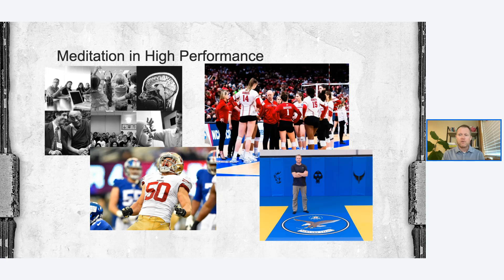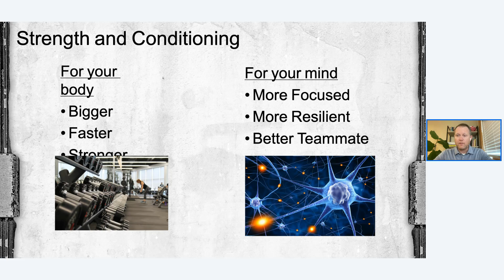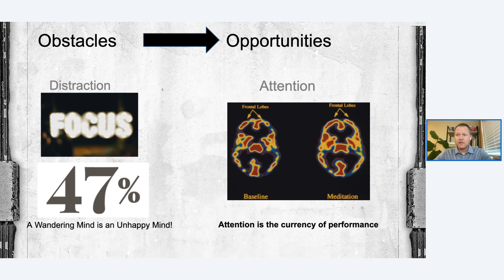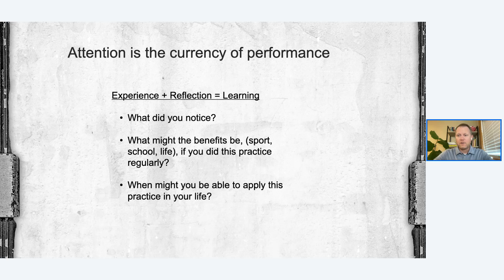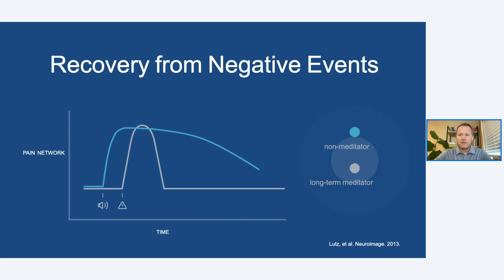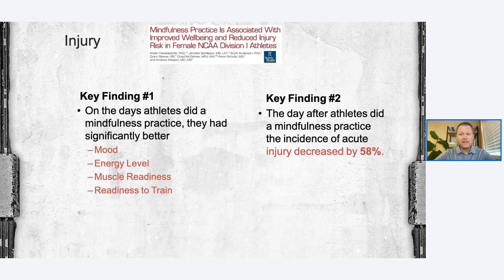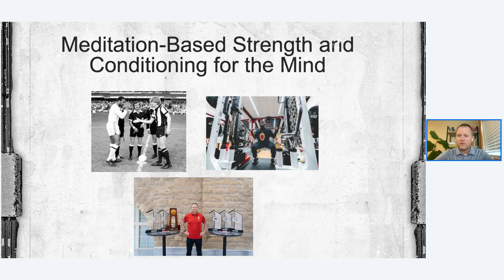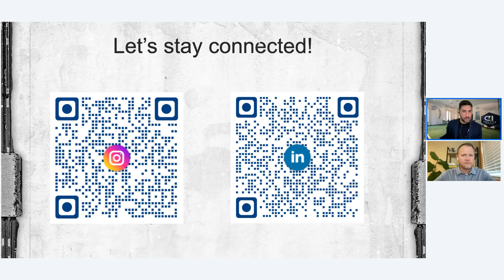WEBINAR: Meditation Training for Performance and Well-Being Gain | Johan Cruyff Institute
[ENGLISH🇬🇧]

Explore novel scientific and applied uses of Meditation-based training in sport!

Chad McGehee, M.A. M.Ed., is a meditation teacher, scientific collaborator and trusted coach working at the intersection of elite performance and rigorous meditation training. At the University of Wisconsin Athletic Department, Chad became the first ever Director of Meditation Training in major college sports.

Chad’s expertise is in meditation training and research in high performance environments. Through his trainings, talks and consulting he supports individuals, teams and organizations. He uses a teaching approach that incorporates findings from his cutting edge research along with accessible ways to integrate meditation practices into overall training. He is passionate about the benefits of meditation training for individuals and teams interested in greater performance and well-being.

Chad’s work has been featured on ESPN, in the Wall Street Journal, NPR, Business Insider and as a co-author in peer-reviewed scientific journals. His training has been integrated into a range of environments including K-12 education, FBI SWAT Teams, the elite Hostage Rescue Team in Quantico, VA, Fortune 500 companies and elite athletics. He is passionate about bringing rigorous and accessible meditation training to life as strength and conditioning for the mind.

[SPANISH 🇪🇸]

¡Explora usos científicos y aplicados novedosos del entrenamiento basado en la meditación en el deporte!

Chad McGehee, M.A. M.Ed., es un maestro de meditación, colaborador científico y coach de confianza que trabaja en la intersección entre el rendimiento de élite y el riguroso entrenamiento en meditación. En el Departamento de Atletismo de la Universidad de Wisconsin, Chad se convirtió en el primer Director de Entrenamiento en Meditación en la historia del deporte universitario de alto nivel.

La especialidad de Chad radica en el entrenamiento y la investigación sobre meditación en entornos de alto rendimiento. A través de sus formaciones, charlas y consultorías, apoya a individuos, equipos y organizaciones. Su enfoque de enseñanza incorpora los hallazgos de sus investigaciones de vanguardia junto con formas accesibles de integrar la práctica de la meditación en los entrenamientos generales. Le apasionan los beneficios que el entrenamiento en meditación puede aportar a individuos y equipos interesados en mejorar su rendimiento y bienestar.

El trabajo de Chad ha sido destacado en ESPN, Wall Street Journal, NPR, Business Insider, y es coautor en revistas científicas revisadas por pares. Su formación ha sido integrada en diversos entornos, incluyendo educación K-12, equipos SWAT del FBI, el equipo de élite de rescate de rehenes en Quantico, VA, empresas Fortune 500 y atletismo de élite. Está comprometido con ofrecer entrenamientos de meditación rigurosos y accesibles como acondicionamiento mental.

¡SÍGUENOS!